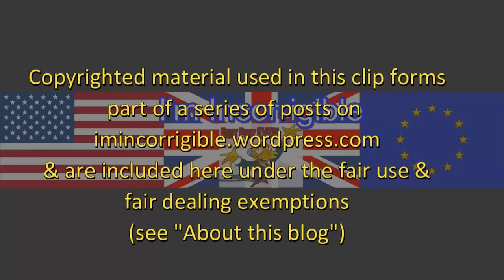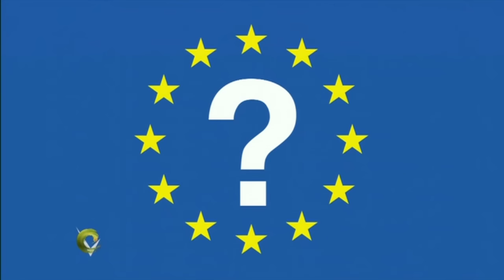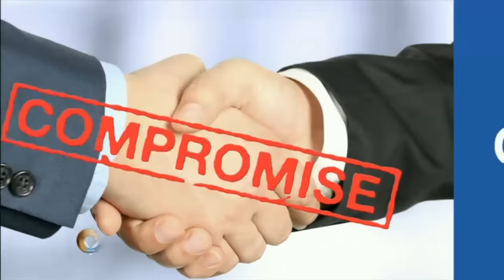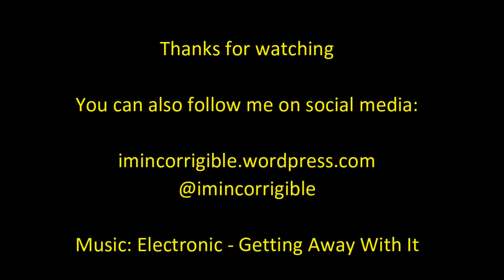EU facts and fiction Pt. 1: Freedom of movement and immigration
Victoria Derbyshire 16 February 2016